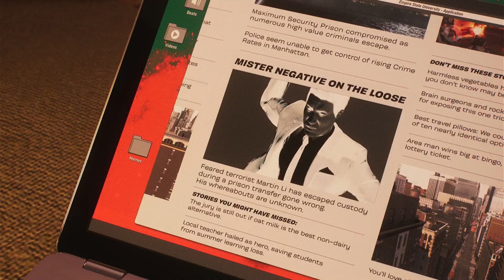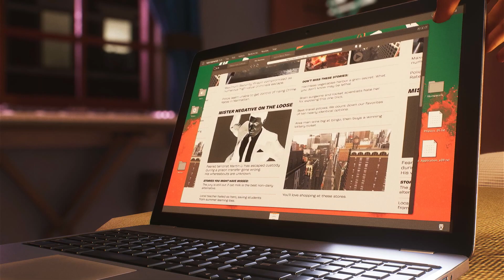Spider Man 2 PS5 : Bad Guys On The Block (SPOILER ALERT)